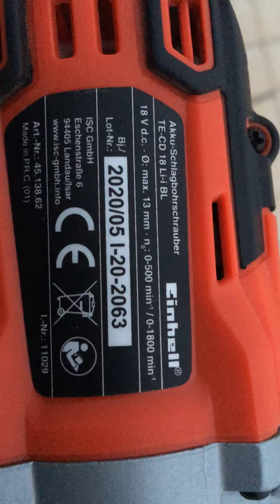Avvitatore Einhell brushless test su mattone 🧱